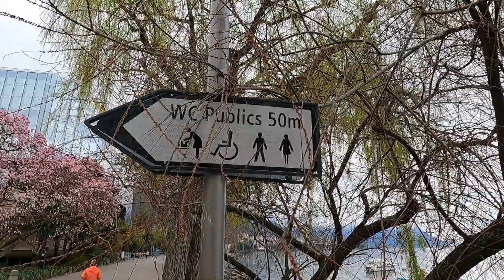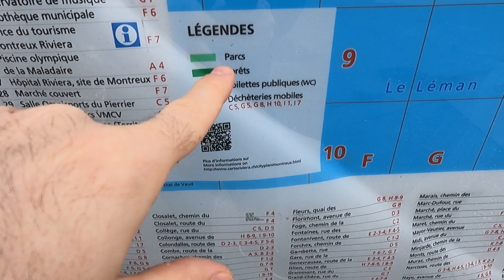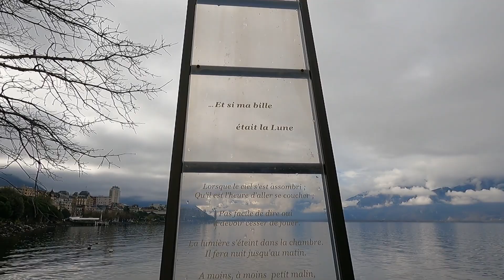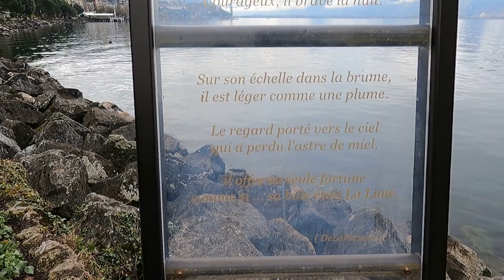Episódio 205 - SE VOCÊ SENTE FALTA DISSO NÃO VENHA PARA A SUÍÇA!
Sallut! Olá, pessoal! Neste vídeo falarei de algo super importante, falarei sobre o NADA! Rsrsrsrs
Tsc tsc tsc.